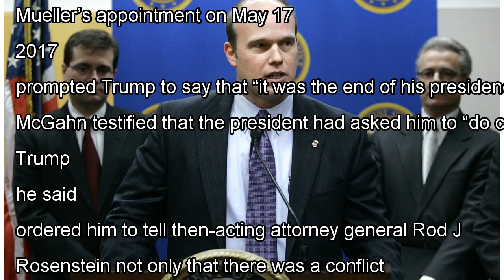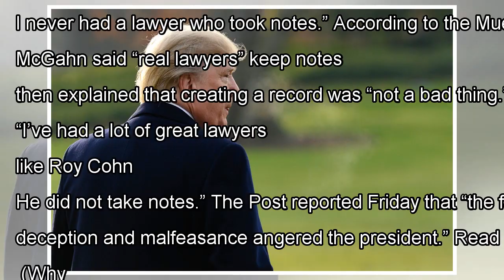Trump asked his lawyer to cross legal lines. The Mueller report shows how he pushed back.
Attorney General William P. Barr, with Deputy Attorney General Rod J. Rosenstein, speaks at a news conference Thursday to discuss special counsel Robert S. Mueller III’s report on Russian interference in the 2016 U.S. presidential race. (Jonathan Ernst/Reuters) Deanna Paul Reporter covering national...